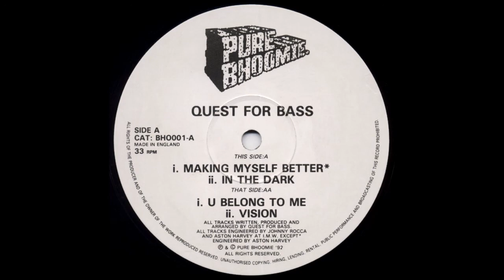Quest for Bass - In the Dark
Pure Bhoomie - BHO001